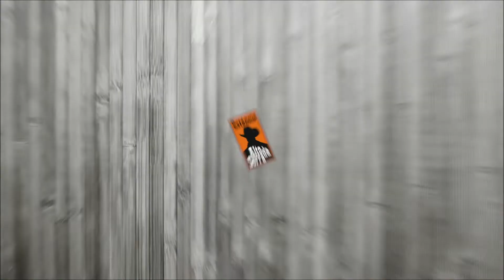Hugo & Tiago e Leo & Junior - Dose Dupla no Estancia Alto da Serra